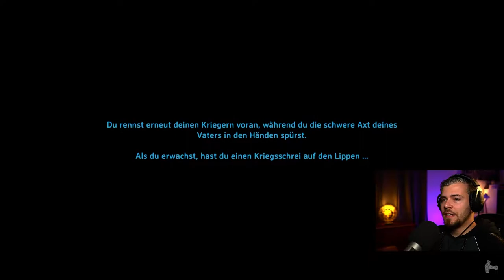Valheim Gameplay Deutsch | Let´s Play | 223 - Fulinger Stufe 2...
---Spielinformationen

Titel: Valheim
Entwickler: Iron Gate Studios
Publisher: Coffee Stain Publishing
Plattform: PC (Early Access)

---Kanäle---